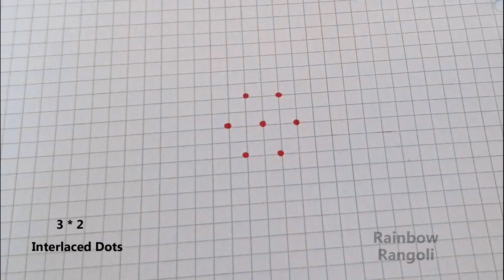3 * 2 DOTS | Simple Daily Kolam | Easy Rangoli with Dots | Flower muggulu | How To Draw | Dot Art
3 * 2 DOTS | Simple Daily Kolam | Easy Rangoli with Dots | Flower muggulu | How To Draw | Dot Art

Next comes the most traditional Pongal festival/ Thai pongal, mattu pongal/ Sankranti. On both these days, people will decorate the floor of the house and the front yard with lots of rangoli kolam with rice flour and white rangoli powder. There are many types of creative Pongal kolam designs and mattu pongal kolam designs which will be a treat to our eyes. Apart from these, you can also find some latest rangoli designs / creative rangoli designs in this channel. Most of the muggulu designs will be easy for even beginners to draw with simple step by step instructions. Hope you enjoy watching these simple rangoli designs.